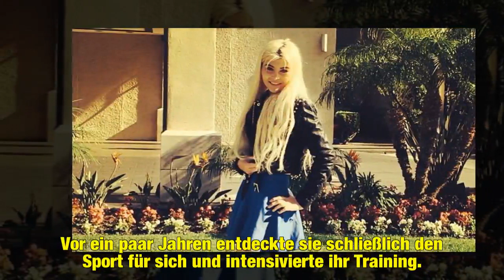GNTM-Model krass verändert: Wer feierte so sein Insta-Debüt?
Der Unterschied ist nicht zu übersehen! Lisa G. (21) ist als Sport-Queen aus der neunten Germany's Next Topmodel-Staffel bekannt. Normalerweise postet sie in den sozialen Netzwerken Bilder von ihren harten Gym-Übungen. Für die Muckis musste das Model jedoch hart arbeiten – noch vor wenigen Jahren sah ihr Körper ganz anders aus! Ihre radikale Veränderung konnten ihre Follower im Netz verfolgen.